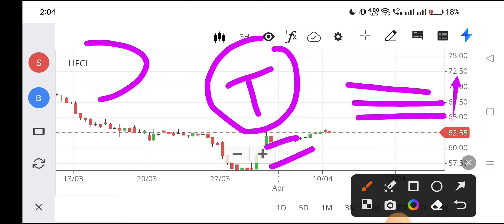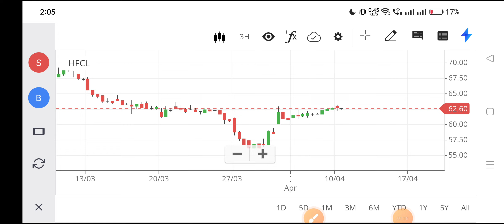hfcl share news,hfcl share price,hfcl share latest news,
hfcl share latest news q3 results,
hfcl share q3 results,
hfcl share q2 results 2022,